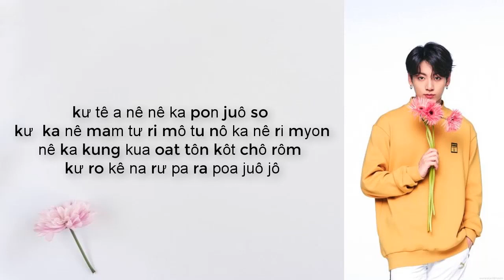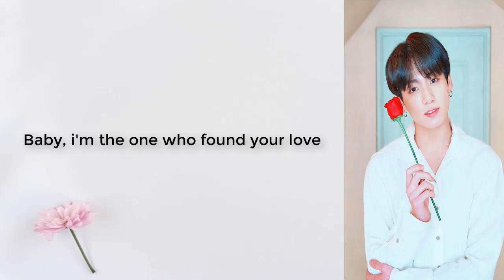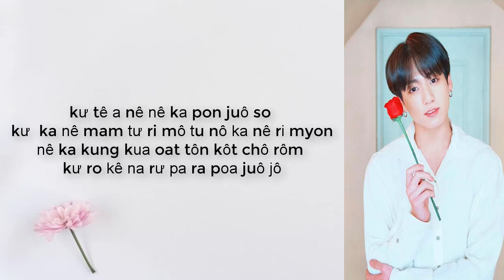[Phiên âm Tiếng Việt] Look At Me - Jungkook (BTS) Cover | Phương Radi